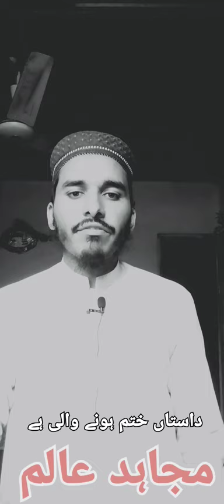Joun Aliya beautiful poetry by Mujahid Alam